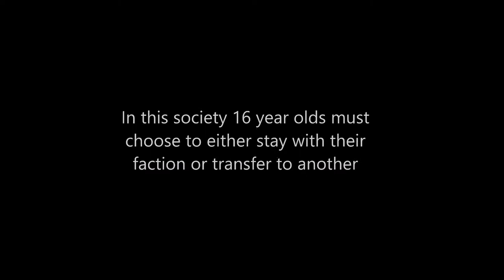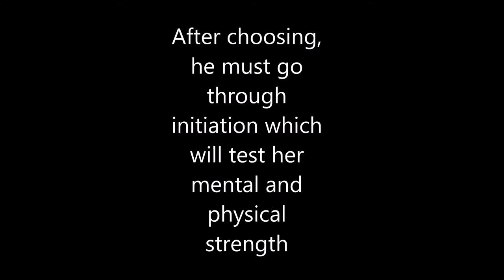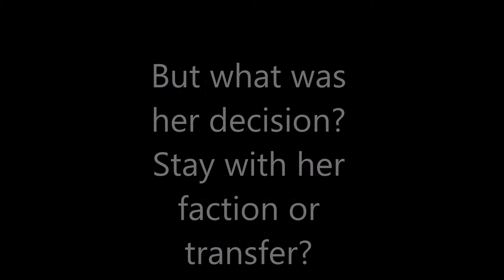Divergent Book trailer by john gilbert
this is a school assignment no intended to gain any profit. please leave constructive criticism only and feel free to like.